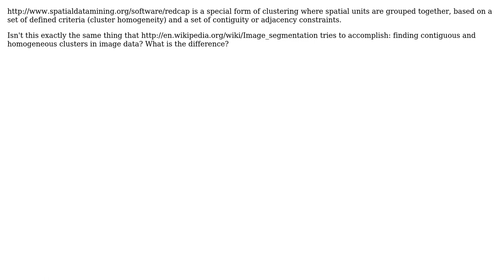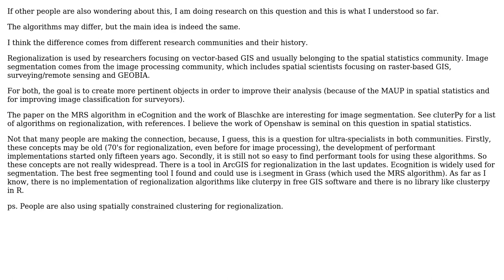GIS: Difference between regionalization and image segmentation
With thanks & praise to God, and with thanks to the many people who have made this project possible! | Content (except music & images) licensed under CC BY-SA | Music | Images & others | With thanks to user whuber user rlouvet user Funkwecker and the Stack Exchange Network Trademarks are property of their respective owners. You are responsible for your own actions.